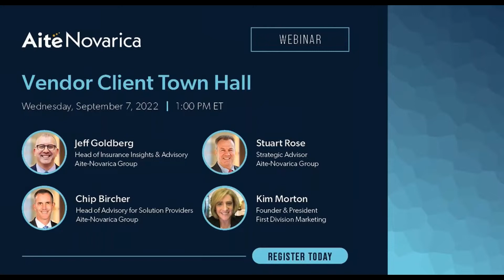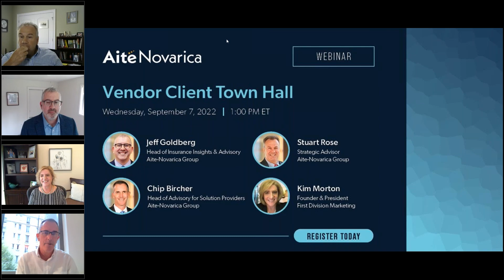Aite Novarica Group Vendor Client Town Hall: Preparing for Success at ITC 2022 Las Vegas